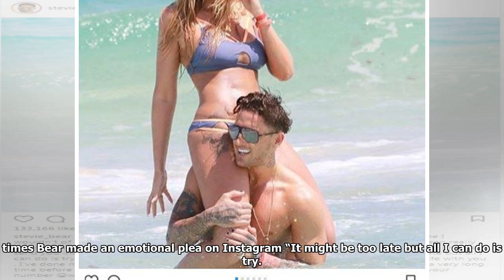Breaking News - Stephen bear slaps a £130 penalty charge notice on his forehead as he's caught brea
Breaking News - Stephen bear slaps a £130 penalty charge notice on his forehead as he's caught breaking traffic rules again
STEPHEN Bear was caught out by a traffic warden yesterday after his Range Rover was issued with a £130 Penalty Notice Charge. The reality star, 27, didn't look too bothered by it though, slapping the ticket on his forehead before climbing into the driver's seat. Stephen Bear was caught out by a traffic warden yesterday after his Range Rover was issued with a £130 Penalty Notice Charge The reality star, 27, didn't look too bothered by it though, slapping the ticket on his forehead The Celebrity Big Brother winner looked like he'd just finished a workout, returning to the car in a grey hoody, orange shorts and black leggings. He already had another PCN inside the car to add to his woes. Newly-single Bear is preparing to see the New Year in as a single man. He has already moved on from Charlotte Crosby by snogging a mystery girl in a nightclub… just days after begging his ex-girlfriend to get back with him. The Celebrity Big Brother winner looked like he'd just finished a workout Bear wor...